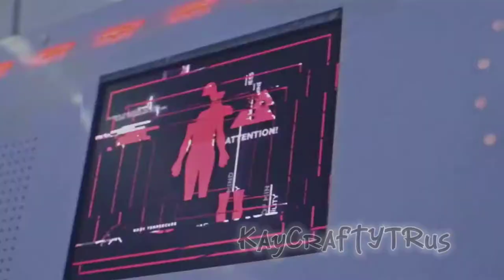fem.love - 1000-7 x FACE - Я роняю запад (Mashup by Кай Крафт)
у меня нет проблем, кроме моей башки
1000-7, я роняю запад, прости

ВК: "Кай Крафт - 1000 - Запад"